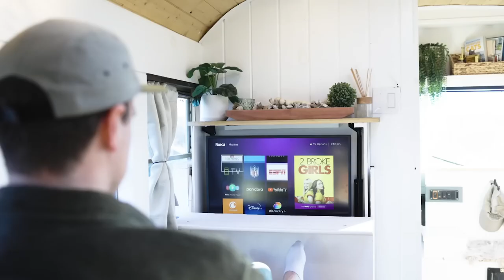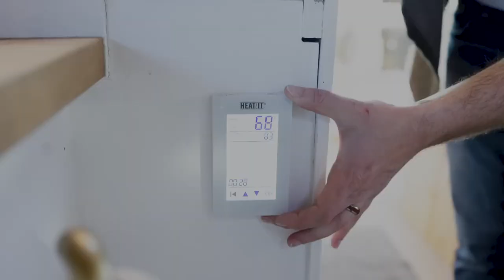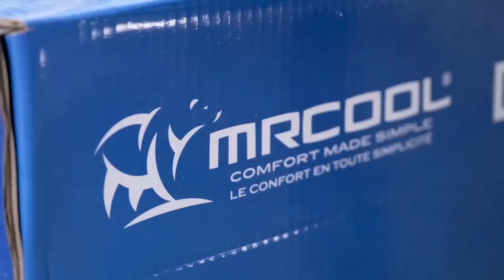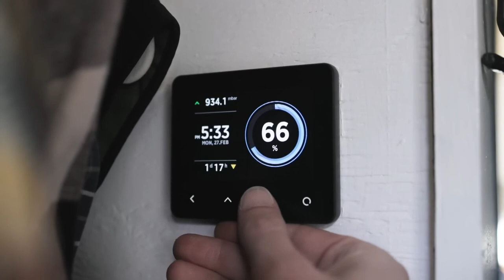Autobús escolar autoconvertido por $30K - Sin experiencia en construcción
Hannah y Tim usaron alrededor de $30,000usd para convertir este autobús escolar en una casa sobre ruedas única en su clase. Su diseño incluye una sala de estar, un baño grande y un dormitorio principal. El punto destacado y focal de esta construcción es su enorme cocina. A Hannah y Tim les encanta cocinar, por lo que querían priorizar tener mucho espacio en la encimera para preparar y almacenar alimentos. Además de lo hermoso que es el interior, el exterior del autobús cuenta con una plataforma en la azotea y una mesa plegable que les facilita entretener a los invitados tanto por dentro como por fuera.
Completo con una estufa a leña y aire acondicionado, su autobús está listo para emprender cualquier aventura, sin importar el clima.

00:00 Mr. Cool
00:06 Introducción
00:32 Cocina del autobús
02:00 Estufa de leña
03:07 Sala de estar del autobús
04:56 Instalación del Mini Split de Mr. Cool
06:01 ¿Por qué un autobús escolar?
07:08 Baño del autobús escolar
08:25 Armario del autobús
09:23 Dormitorio del autobús
10:15 Presupuesto de construcción del autobús
12:31 Cabina del autobús
13:05 Exterior del autobús
13:28 Terraza en la azotea del autobús